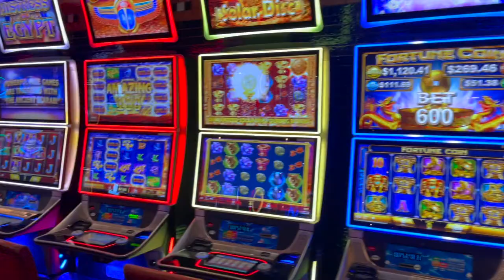Carnival Freedom Cruise | Fun Day at Sea